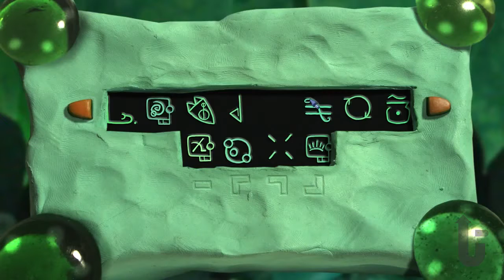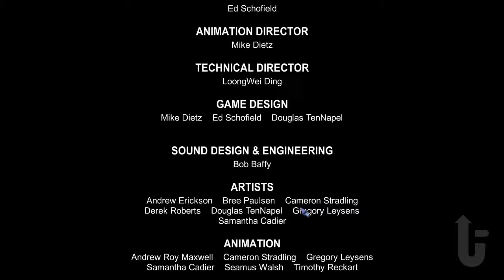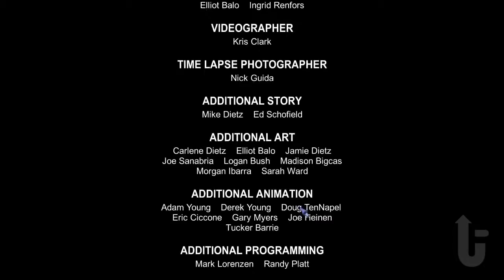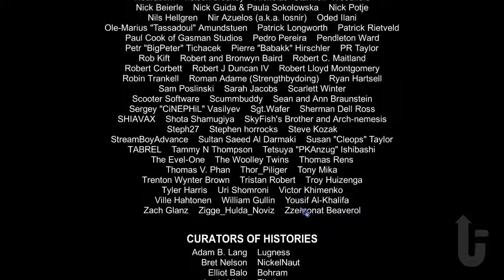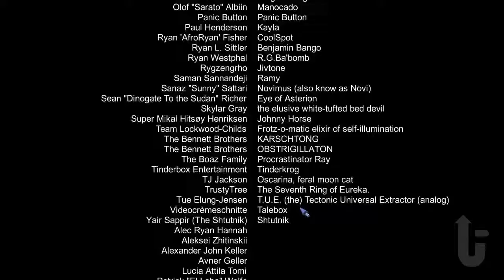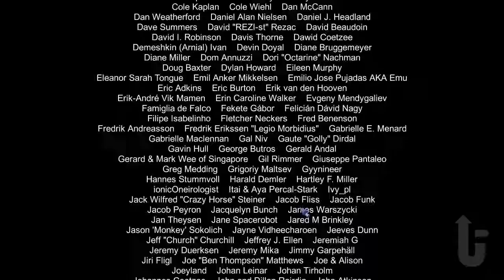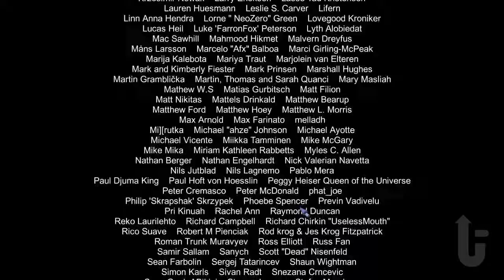Special K: so much clay (part 2)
Here's the second part of Kim's Armikrog walkthrough - featuring another trip through the entire fortress, a final crystal puzzle and a couple of audio bugs.